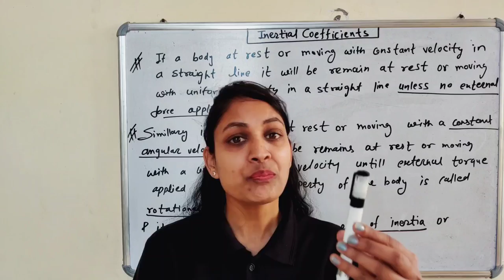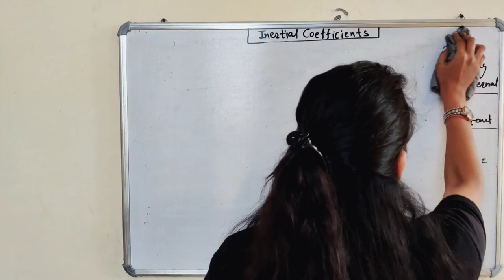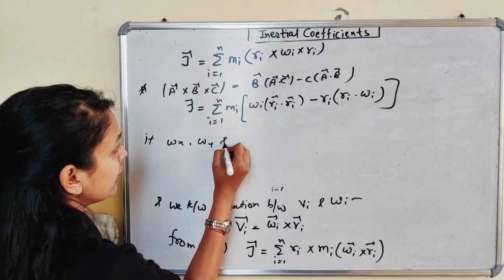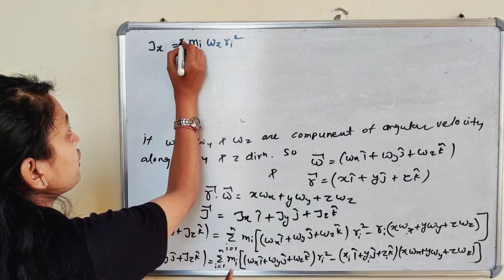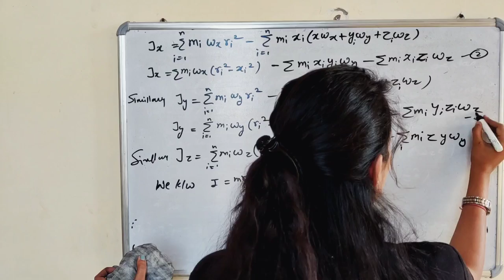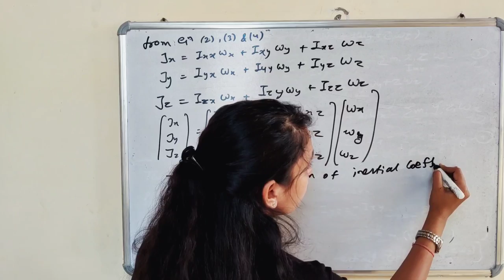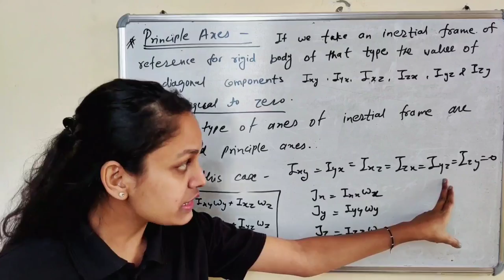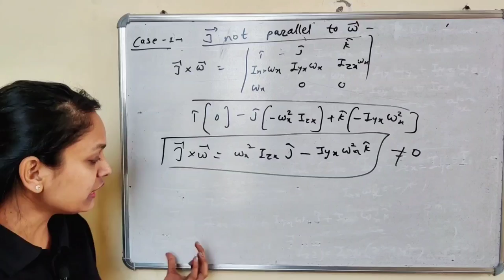Inertial Coefficients | Lecture -02 | Rigid Body | Unit 2 | Mechanics | Bsc 1st year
Welcome to Virtue Science Classes.
Video Highlights-
Inertial Coefficients
Principle Axes
Relation Between Angular Momentum And Angular Velocity
J is not parallel to angular velocity
In this lecture I have simplify complete derivation of Inertial coefficients and also discussed about principle axes and some important cases.
which is important for -
graduation criteria
Rajasthan University ,MDS Ajmer ,MGSU Bikaner ,JNVU Jodhpur
competition criteria
# M.Sc. entrances , IIT –JEM , Gate